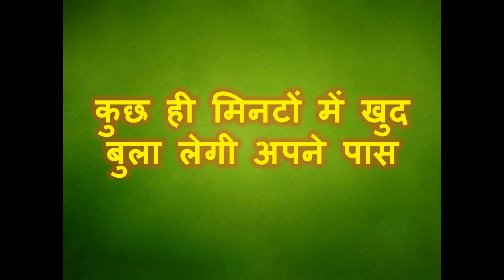घर के बाहर खड़े हो जाओ फिर देखो अपने आप दरवाज़े खुलने लगेंगे अपने आप